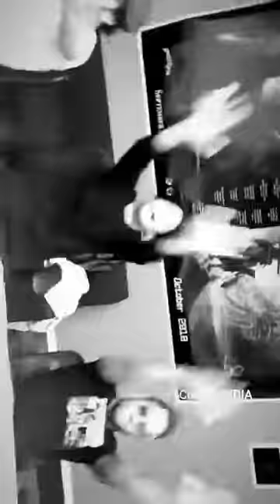Zabdiel molestandome jajjajaj😂😂😂😋